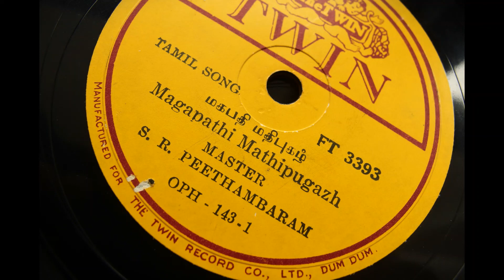S. R. Peethambaram sings Magapathi Mathipugazh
The Twins FT 3393